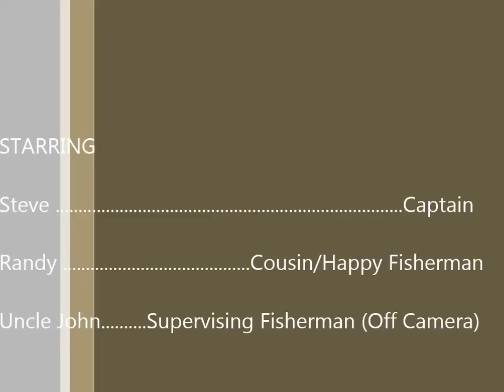Cousin Randy conquers Mid Channel Bank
Cousin Randy's first chinook aboard TIRED AGAIN at Mid Channel Bank